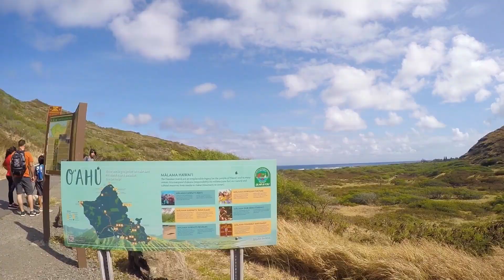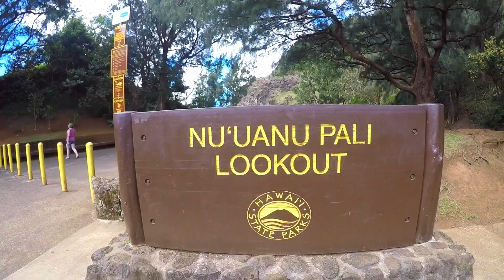Honolulu, Hawaii | Oahu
Family vacation to Honolulu in Oahu, Hawaii!

All the places we visited: honolulu, waikiki, kuilei cliffs beach park, east honolulu, lanai lookout, halona blowhole, sandy beach, makapuu lighthouse trail, makapuu beach park, waikiki aquarium, diamond head luau, disney aulani, pearl harbor, uss arizona memorial, tracks beach park, makaha beach park, lanikai beach, hanauma bay nature preserve, kailua beach park, wilsons kailua, nuuanu pali lookout, wahiawa, mokuleia beach park, haleiwa alii beach park, sharks cove, pupukea beach park, waimea bay beach park, north shore marketplace, laniakea beach, turtle beach, sunset point beach park, diamond head state monument, koko marina center, leonard's bakery, ala moana beach park

June 2018